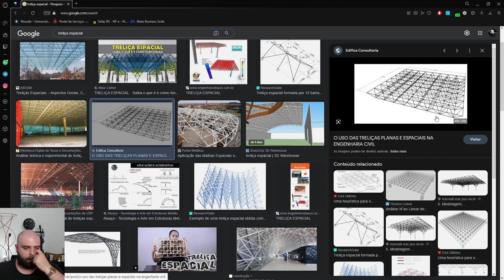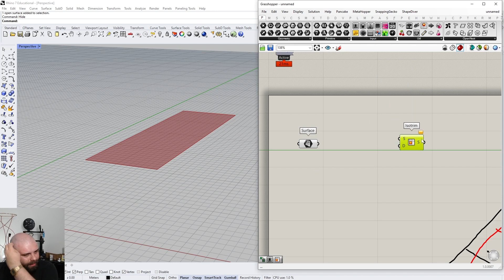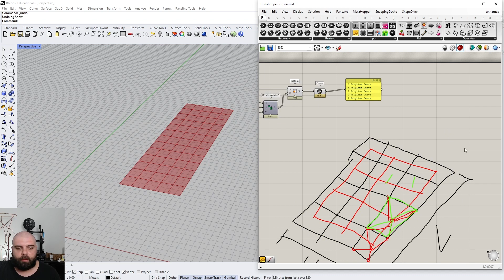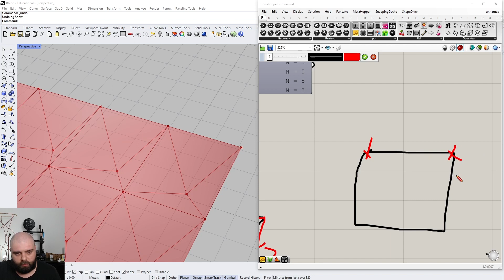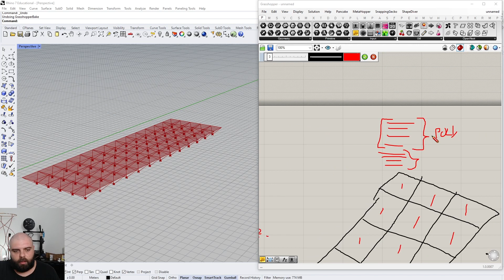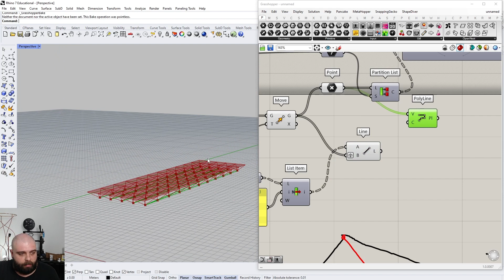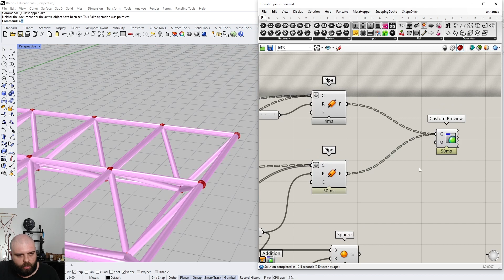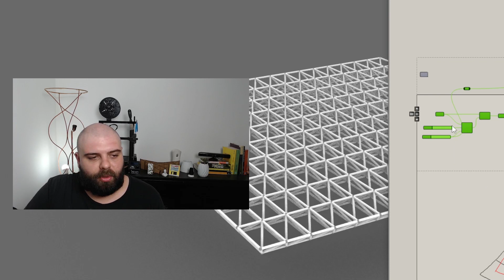TRELIÇA ESPACIAL PARAMÉTRICA -- Grasshopper3D, e Rhinoceros3D [PTBR]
o primeiro vídeo que eu fiz pro youtube de design paramétrico era de uma treliça espacial!
dois anos depois, muita coisa aconteceu: eu melhorei minha didática, aprendi mais sobre grasshopper... então ta na hora de revisitar esse assunto!

qualquer dúvida, só comentar aqui embaixo!

feito por Leonardo Gindri
editado por Natália Eliza